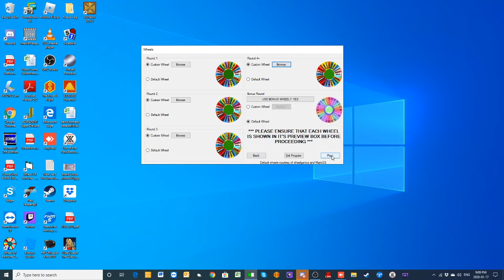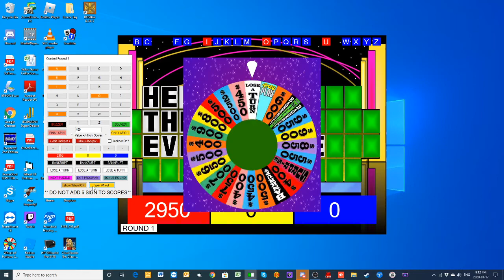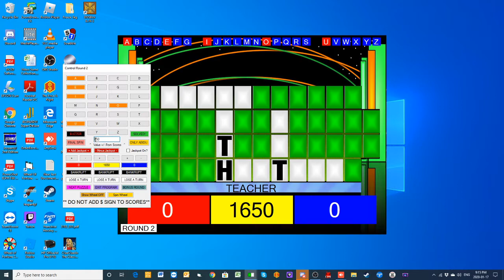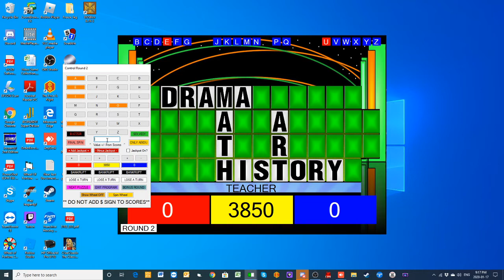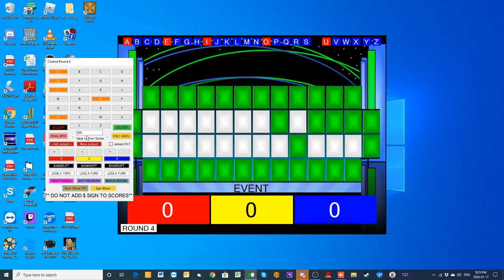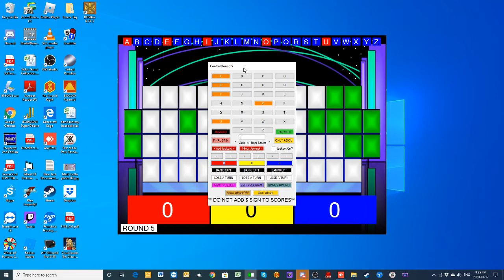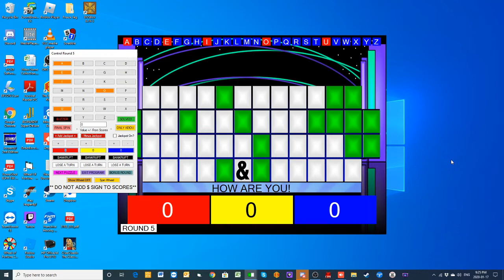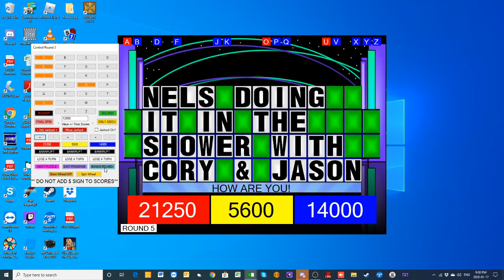Nighttime Wheel Of Fortune Season 2 Episode 17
Time now for another nighttime edition of America's Game. Tonight's players are Will Medina, Adam Oliver and Marty Bingel.